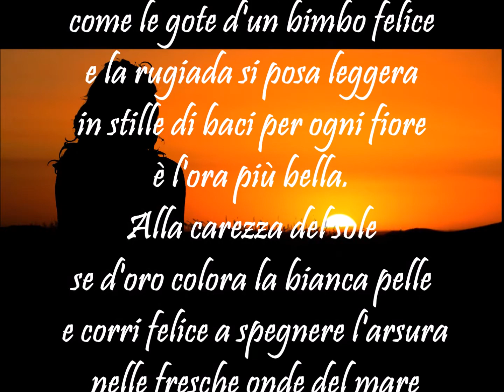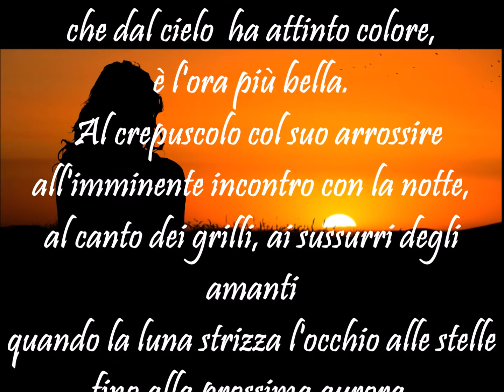L'ora più bella di Genoveffa Frau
Quando l'osservare e ascoltare trasmette emozioni, comprendi che è l'ora più bella...